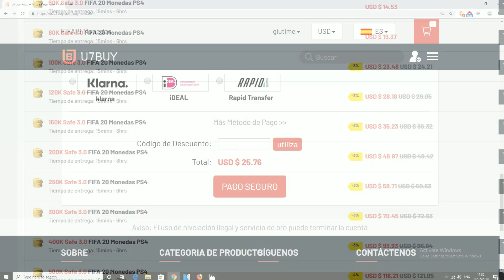FIFA 20 Especial Clubes Pro MCO Con Suscriptores En Cuarentena Por El Corona Virus - A Divertirnos